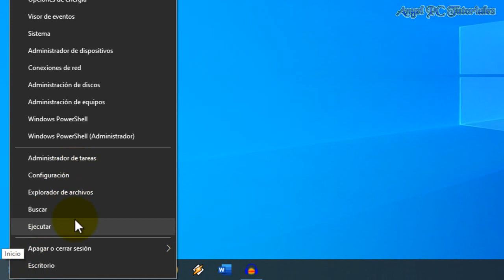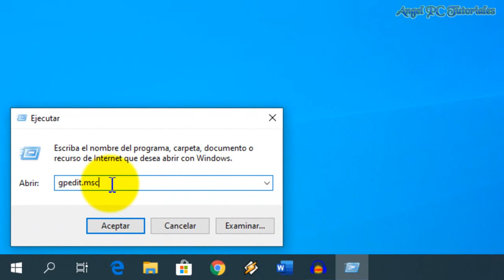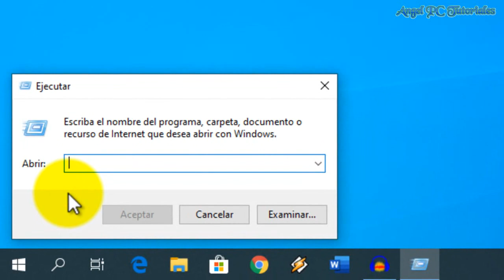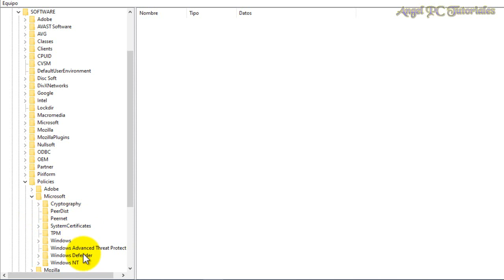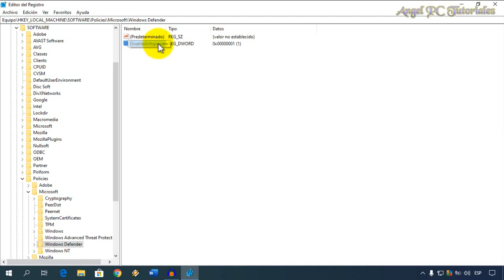DESINSTALAR WINDOWS DEFENDER WINDOWS 10 🚀(Para Siempre, Permanente)✔️👌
Explico cómo desinstalar, quitar, eliminar o desactivar windows defender en windows 10 2022, para siempre, por completo, permanente y sin programas. Pro, Home, Enterprise, Education. Este Antivirus viene instalado por defecto en todas las ediciones de Microsoft Windows 10. En este video aprenderemos a desactivarlo de forma permanente (para siempre).

*IMPORTANTE*
Windows Defender es una buena herramienta, pero suele fallar de vez en cuando. Por eso, en mi caso, y en la mayoría de los casos, optamos por instalar otro Antivirus de nuestra preferencia. Y, tener dos Antivirus instalados en el equipo, no es para nada bueno. Ya que es como tener a dos guardias intentando revisar a cada archivo de la PC, o sea, se pelean entre ellos para ver quién es el que manda. Lo cual puede ocasionar daños en nuestro sistema.

Otra falla que suele tener Windows Defender, es que a veces no nos deja instalar algunos programas porque, en la mayoría de los casos y por error, los detecta como software malicioso.

Podemos desactivar Windows Defender desde la Configuración de Windows. Lo malo de esto, es que solo se desactiva de forma temporal, y al otro día vuelve a activarse automáticamente. Por eso, para desactivarlo por completo y de forma permanente, debemos hacer lo que se explica en este video tutorial.

Copiar y Pegar:
gpedit.msc
regedit
DisableAntiSpyware

🔥🔥🔥 Quieres aprender a OPTIMIZAR Y ACELERAR TU PC WINDOWS 10 AL MÁXIMO?

🔵Pronto estaré publicando más videos para aprender a usar, configurar, y personalizar Windows 10.🔵